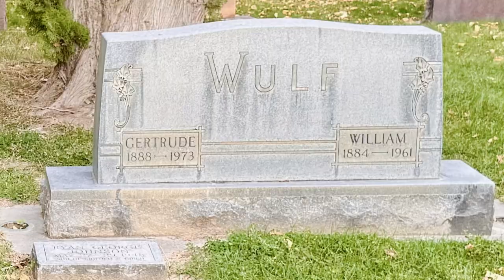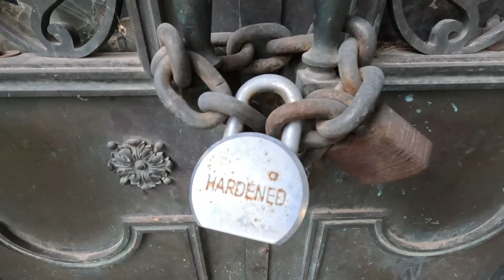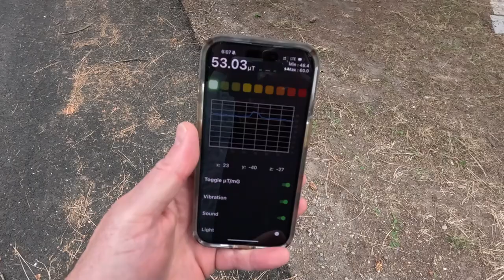Clip - Do you know Rose Hill Cemetery's darkest legend?